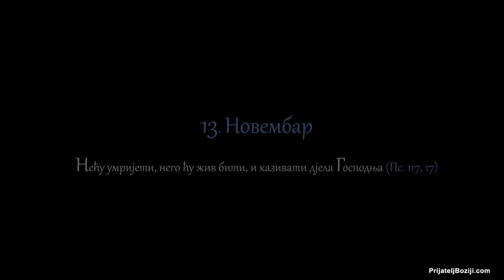Беседе владике Николаја за сваки дан у години - 13. Новембар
Нећу умријети, него ћу жив бити, и казивати дјела Господња (Пс. 117, 17).